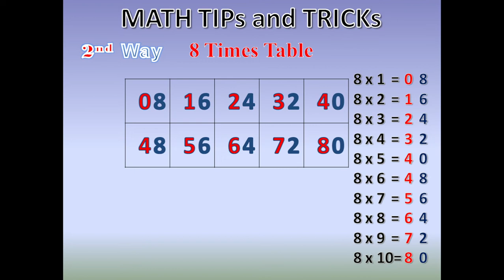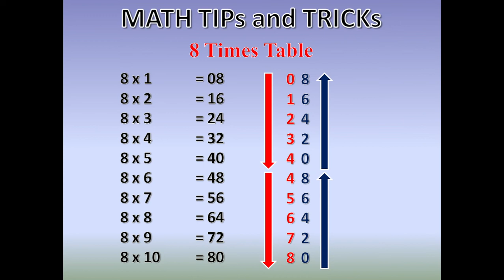Maths Tricks and Tips- Table of 8 (8 Times Table) In An Easy To Learn Manner II Maths Made Easy II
In this vlog, we give you the tip to learn the table of 8 in an easy manner. Children and adults alike can use this method to learn and write the table of 8 without any difficulty.

shekhar's education&travel vlogs
dr rachna srivastava lecture series
international relations
political science
times table
#8 times table
multiplication table
easy math
fast way
times tables
how to learn maths tables
maths made easy
maths made easy 10th class
maths made easy grade 10
maths tricks
maths tips
maths hacks
maths tips and tricks
maths tricks and hacks
maths vlogs
maths learning for all
maths videos
maths learning videos
maths best vlogs